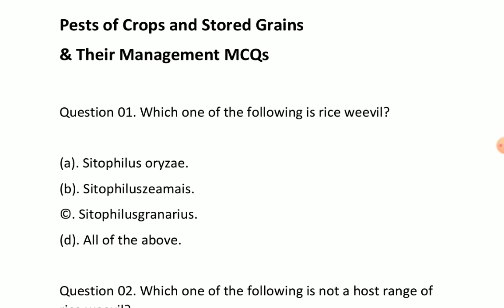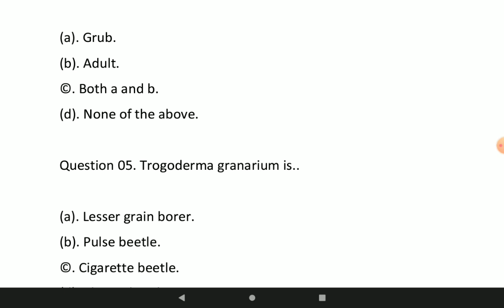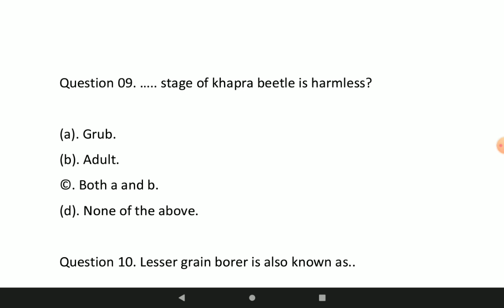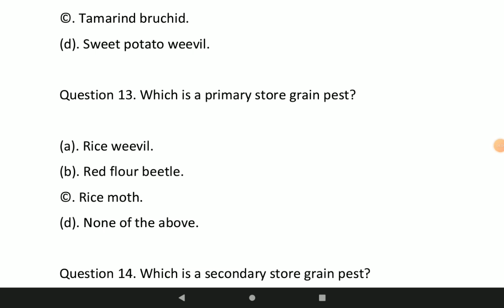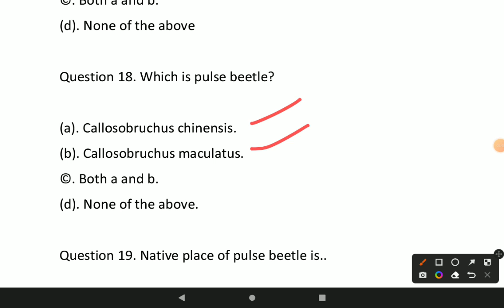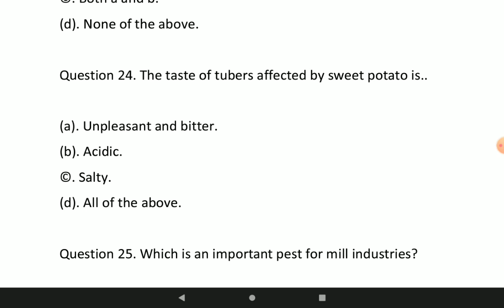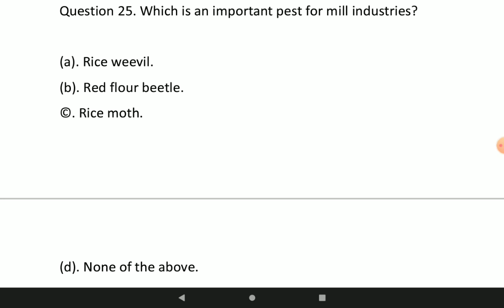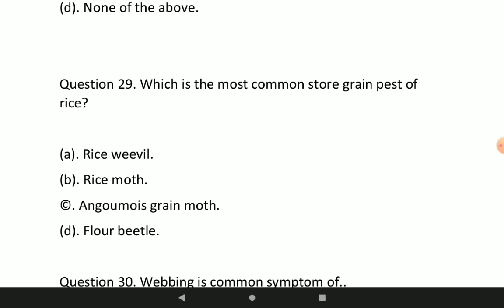Pests of Crops and Stored Grains and their Management MCQs |Part-1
This video covers BSC AG 5th semester subject related MCQs which is Pest of Stored Grains And their Management